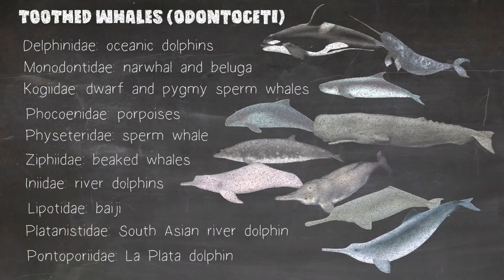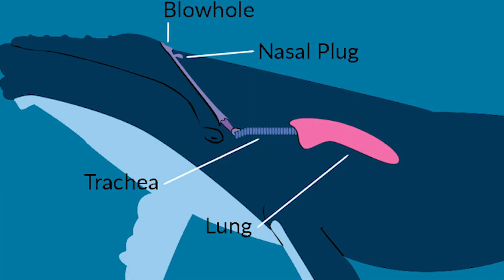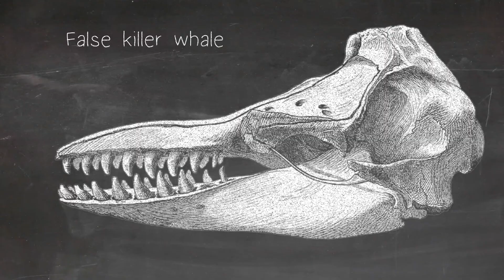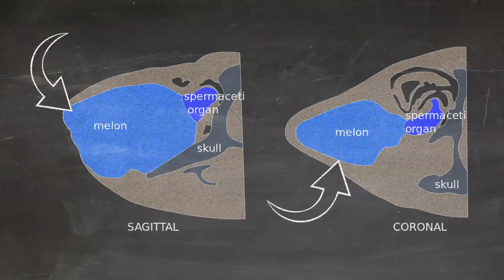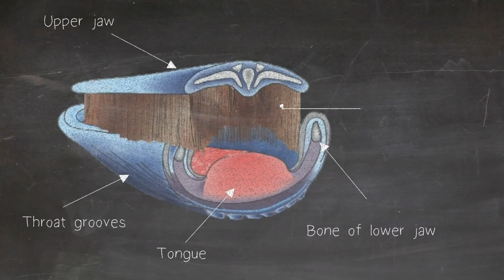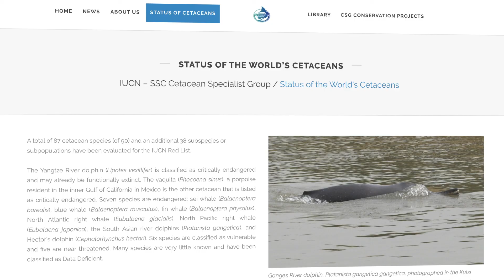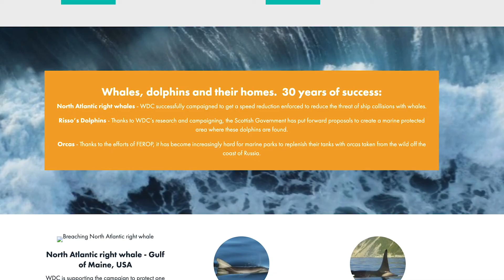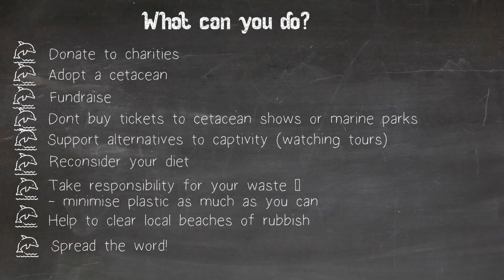All Cetaceans (whales dolphins and porpoises) !Amazing cetacean facts!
The video is showing all cetaceans and cover the following subject:
-cetacean facts
-what are cetaceans
-whalesdolphinsandporpoises
-cetacean anatomy
-cetacean reproduction
-cetacean roles in the environment
-threats to cetaceans

Youtube is a great place to go when looking for videos about all cetaceans.
Studying all cetaceans is undoubtedly something that interests you and quite a lot of people so we made this video about this topic.

Have I responded to all of your questions about all cetaceans?

Cetaceans (whales, dolphins and porpoises) are perhaps the most majestic animals on planet earth. They are still shrouded in mystery! But we can learn so much from them. This episode covers the cetacean families, anatomy, reproduction as well as the vital roles they have in the environment and lastly the threats they face today and what you can do to help. Have you ever been confused about cetaceans? and wondered if an orca is a whale or a dolphin? We have made it nice and simple for you! find out how many families there are and who belongs where.

We love whales, dolphins and porpoises :)

They are such amazing animals! learn about them with us! you won't be disappointed.

01:30 Blackfish
02:02 Families
02:31 Anatomy
05:10 Reproduction
07:10 Echolocation
06:22 Toothed whales
08:12 Baleen whales
09:54 Role in environment
11:26 Threats
13:43 what can you do?
14:39 what have you learnt?

Charities